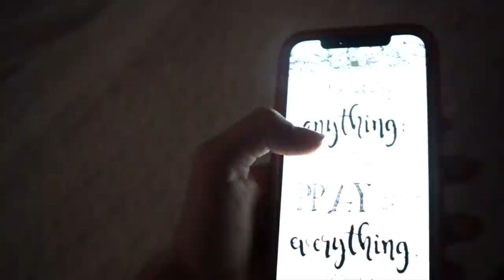A DAY IN MY LIFE ON TOUR ft. The Squad 🎥💕| Jenna Davis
Hi y'all it's Jenna Davis! This week I took you on A DAY IN MY LIFE ON TOUR ft. The Squad! Sit back and watch as I take you with me on tour! This video was a total behind the scenes & showed what its like being on tour with the Squad!

xoxo,
Jenna